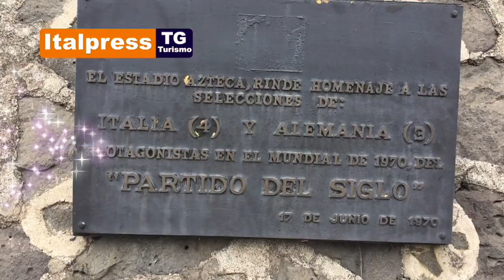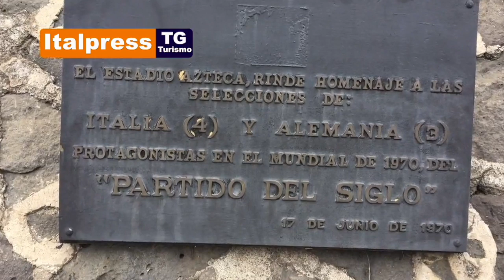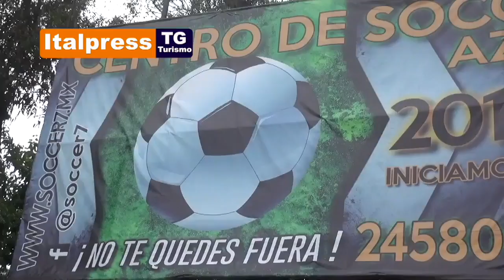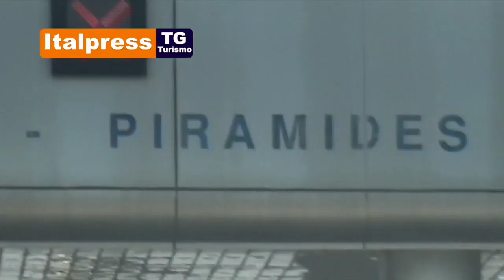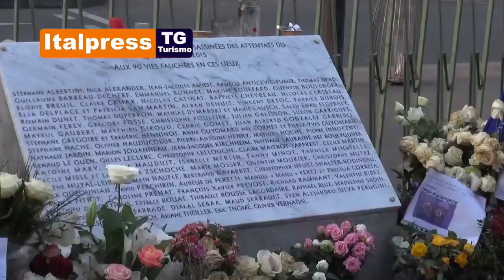Tg Turismo del 09/11/19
In questa puntata del Tg turismo Franco Zuccalà va alla scoperta del Messico, le piramidi di Teotihuacan, Belgio, Abu Dhabi.